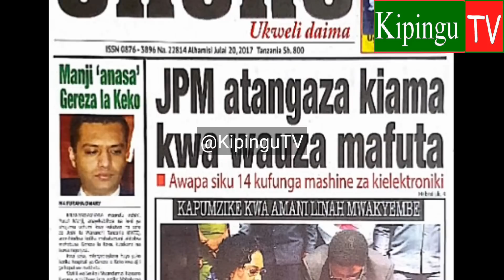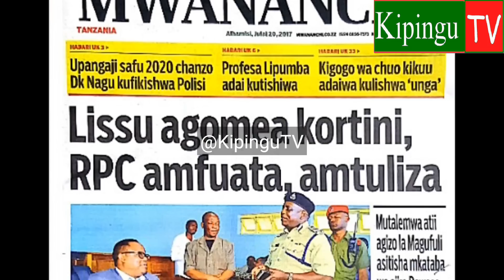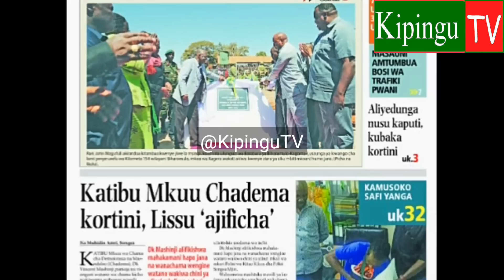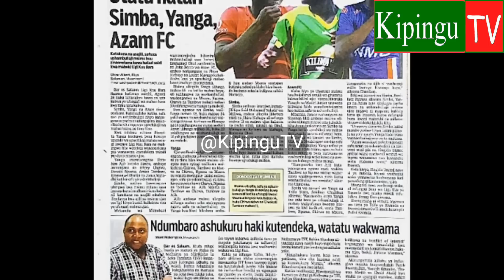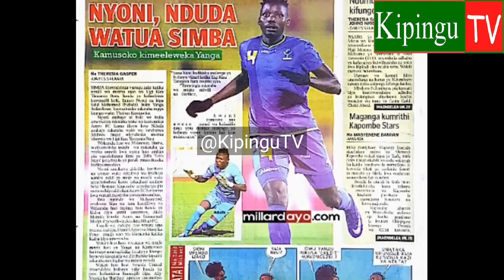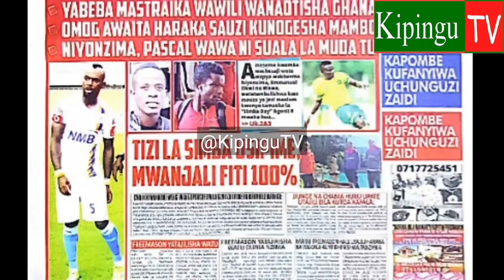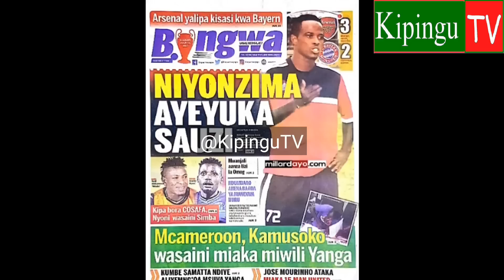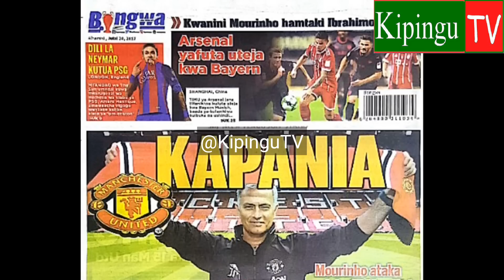Vichwa vya Habari Magazetini Leo Alhamisi 20/7/2017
Vichwa vya habari za Leo Magazetini Alhamisi tarehe 20/7/2017. Kilasiku amka na Habari Kubwa zilizotawala Magazetini ktk channel hii.